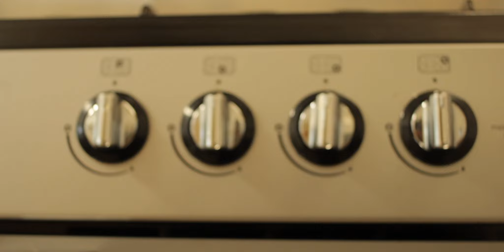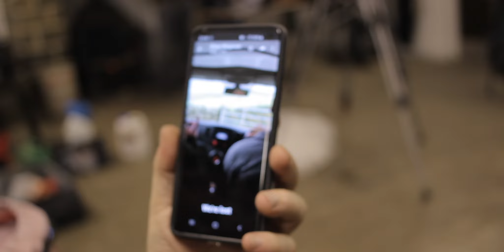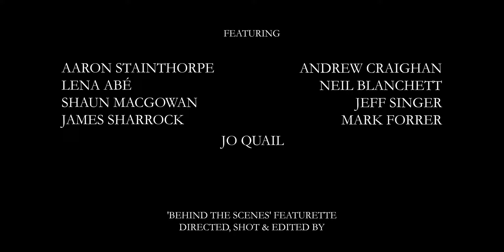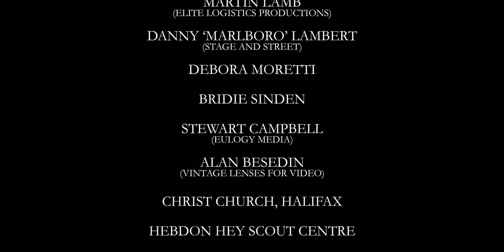MY DYING BRIDE - Behind The Scenes Of 'Your Broken Shore' (OFFICIAL TRAILER)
The new MY DYING BRIDE album 'The Ghost Of Orion' is out on March 6th.